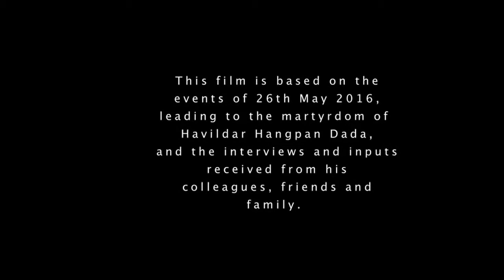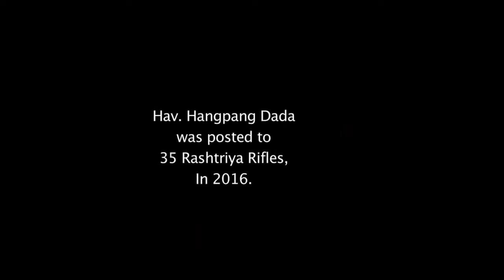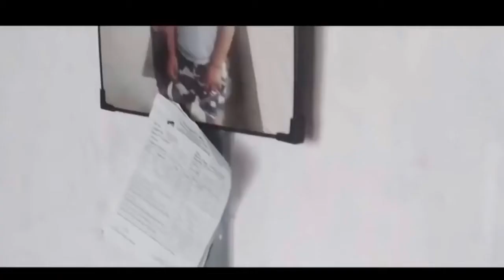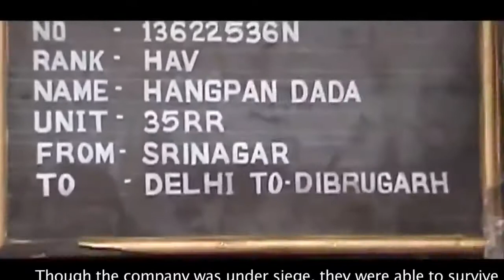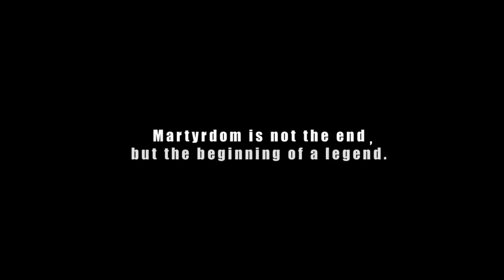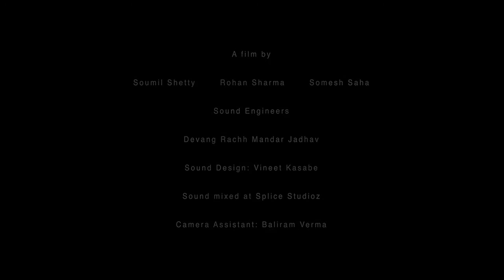Story of a brave Indian Army soldier Havaldar Hangpan Dada the warrior